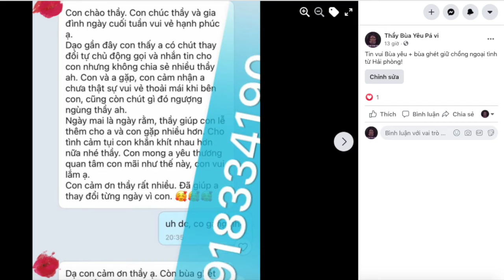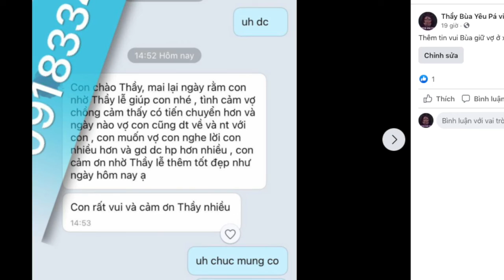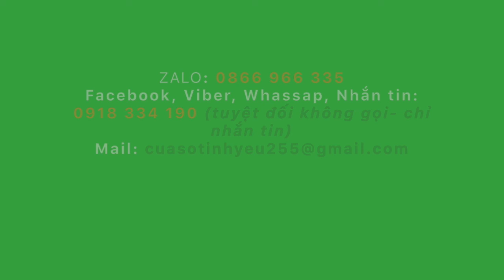Cách để chồng lo giữ vợ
Cách để chồng lo giữ vợ là gì? Bản thân bạn hãy là người phụ nữ độc lập, tự tin và đừng phụ thuộc vào chồng. Hãy biết nhu biết cương trong chuyện tình cảm.
Zalo 1: 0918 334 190
Zalo 2: 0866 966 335
Viber – WhatsApp – Điện thoại: 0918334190 (tuyệt đối không gọi- chỉ nhắn tin)